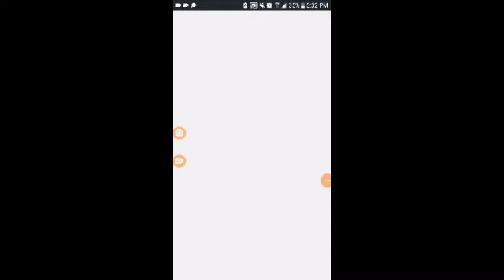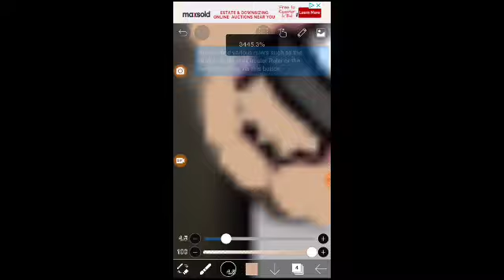100 Subs Pocket Chibi Edit